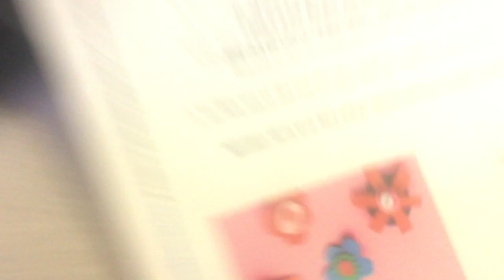jax car wash